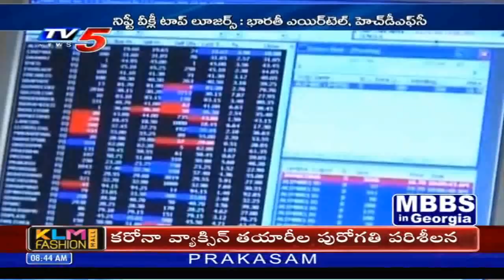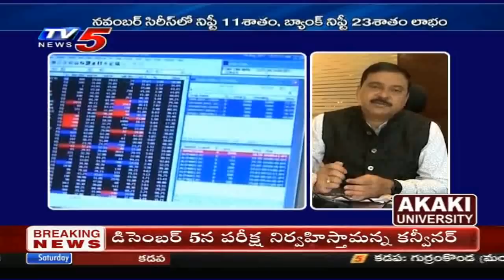28th November 2020 TV5 News Business Weekend | TV5 Money